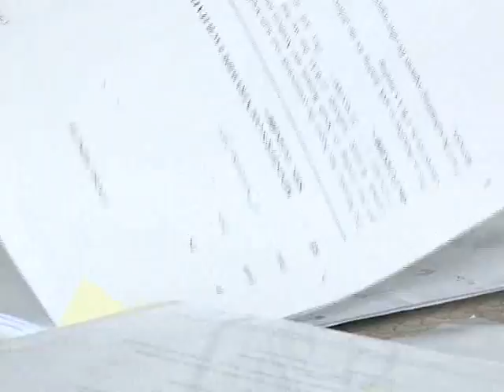UWA PROBE HITS SNAG